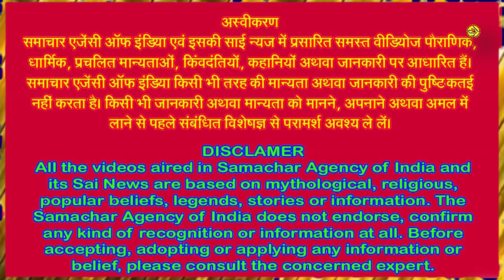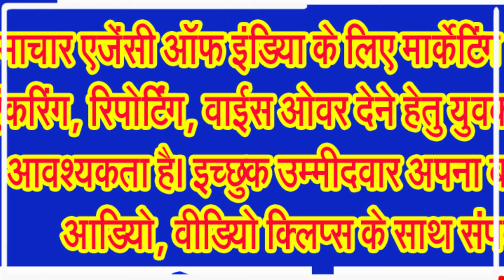उत्पन्ना एकादशी का व्रत इस साल किस दिन रहेगा, 26 या 27 नवंबर को!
जानिए उत्पन्ना एकादशी व्रत का शुभ महूर्त, पूजन विधि आदि विस्तार से . . .
#[YourCityName]UtpannaEkadashi
#[YourStateName]UtpannaEkadashi
भगवान विष्णुजी की पूजा आराधना के लिए एकादशी व्रत महत्वपूर्ण माना जाता है। मान्यता है कि विष्णु जी की पूजा करने से साधक को सभी दुख कष्ट और पापों से छुटकारा मिलता है। मार्गशीर्ष माह के कृष्ण पक्ष में आने वाली एकादशी को उत्पन्ना एकादशी कहा जाता है। धार्मिक मान्यताओं के अनुसार, इस दिन देवी एकादशी की उत्पत्ति हुई थी। इस दिन व्रत रखने से व्यक्ति को आरोग्यता, संतान सुख की प्राप्ति, मोक्ष और पापों से मुक्ति मिलती हैं और साधक पर प्रभु श्रीहरि विष्णुजी की आशीर्वाद बना रहता है।
अगर आप भगवान विष्णु जी एवं भगवान श्री कृष्ण जी की अराधना करते हैं और अगर आप विष्णु जी एवं भगवान कृष्ण जी के भक्त हैं तो कमेंट बाक्स में जय विष्णु देवा, जय श्री कृष्ण, हरिओम तत सत, ओम नमो भगवते वासुदेवाय नमः लिखना न भूलिए।
मार्गशीर्ष माह के कृष्ण पक्ष में उत्पन्ना एकादशी व्रत किया जाता है। इस बार उत्पन्ना एकादशी की तिथि को लेकर लोगों में संशय दिख रहा है। कुछ लोग उत्पन्ना एकादशी 26 नवंबर की बता रहे हैं तो वहीं कुछ लोग उत्पन्ना एकादशी व्रत 27 नवंबर को करने की बात कह रहे हैं।
जानिए उत्पन्ना एकादशी कब है?
द्रिक पंचांग के अनुसार, 26 नवंबर 2024 को सुबह 1 बजकर 1 मिनट पर मार्गशीर्ष माह कृष्ण पक्ष की एकादशी तिथि की शुरुआत होगी और अगले दिन 27 नवंबर 2024 को सुबह 3 बजकर 47 मिनट पर समाप्त होगा। इसलिए उदयातिथि के अनुसार, 26 नवंबर को उत्पन्ना एकादशी मनाई जाना उचित बताया जा रहा है।
अब जानिए उत्पन्ना एकादशी 2024 व्रत पारण समय
एकादशी व्रत का पारण अगले दिन यानी द्वादशी तिथि में किया जाता है। उत्पन्ना एकादशी का पारण 27 नवंबर को दोपहर 1 बजकर 12 मिनट से लेकर 3 बजकर 18 मिनट के बीच कर सकते हैं। व्रत का पारण करने के बाद श्रद्धा अनुसार गरीब लोगों में अन्न, धन और वस्त्र का दान करना चाहिए। मान्यता है कि दान करने से जातक को जीवन में सभी सुखों की प्राप्ति होती है।
इस दिन का पंचांग जानिए,
सूर्याेदय सुबह 6 बजकर 53 मिनट पर, सूर्यास्त शाम 5 बजकर 24 मिनट पर, चन्द्रोदय सुबह 3 बजकर 13 मिनट से, चन्द्रास्त दोपहर 2 बजकर 26 मिनट पर, ब्रम्ह मुहूर्त सुबह 5 बजकर 5 मिनट से 5 बजकर 59 मिनट तक, विजय मुहूर्त दोपहर 1 बजकर 54 मिनट से 2 बजकर 36 मिनट तक, गोधूलि मुहूर्त शाम 5 बजकर 21 मिनट से 5 बजकर 49 मिनट तक, निशिता मुहूर्त रात्रि 11 बजकर 42 मिनट से 12 बजकर 36 मिनट तक रहेगा। इसके अलावा अब आपको अशुभ समय के बारे में बताते हैं, राहुकाल दोपहर 2 बजकर 46 मिनट से 4 बजकर 5 मिनट तक एवं गुलिक काल दोपहर 12 बजकर 8 मिनट से दोपहर 1 बजकर 27 मिनट तक रहेगा।
उत्पन्ना एकादशी की कथा जानिए,
जानकार विद्वानों के अनुसार पौराणिक कथाओं के अनुसार, विष्णुजी के शरीर से ही देवी एकादशी की उत्पत्ति हुई थी। विष्णुजी योग निद्रा में सो रहे थे, दैत्य मुर उन पर आक्रमण ही करने वाला था, उसी समय विष्णुजी के शरीर से एक दिव्य स्वरूप वाली देवी प्रकट हुईं। उन्होंने युद्ध में राक्षस मुर का वध कर दिया था। जिससे प्रसन्न होकर देवी को एकादशी का नाम दिया था और वरदान दिया था कि एकादशी देवी की पूजा करने से सुख सौभाग्य में वृद्धि होगी। इसलिए उत्पन्ना एकादशी के दिन प्रभु श्रीहरि विष्णुजी के साथ देवी एकादशी की भी पूजा अर्चना का महत्वपूर्ण मानी जाती है। कहा जाता है कि इस दिन व्रत पूजन से व्यक्ति को सभी सुखों और मोक्ष की प्राप्ति होती है।
जानिए क्यों खास है उत्पन्ना एकादशी?
हिंदू धर्म में एकादशी व्रत का बड़ा महत्व है। शास्त्रों के अनुसार हर माह दो एकादशी आती हैं, एक कृष्ण पक्ष में और दूसरी शुक्ल कृष्ण पक्ष में। सभी धर्मों के नियम भी अलग अलग होते हैं। खास कर हिंदू धर्म के अनुसार एकादशी व्रत करने की इच्छा रखने वाले मनुष्य को दशमी के दिन से ही कुछ अनिवार्य नियमों का पालन करना चाहिए। इन दिनों कुछ चीजों को सेवन निषेध माना गया है। आइए जानते हैं कि क्या निषेध माना गया है,
एकादशी के दिन यथाशक्ति अन्न दान करें, किंतु स्वयं किसी अन्य का दिया हुआ अन्न कदापि ग्रहण न करें। किसी कारणवश निराहार रहकर व्रत करना संभव न हो तो एक बार भोजन करें। इस दिन दूध या जल का सेवन कर सकते है। एकादशी व्रत में शकरकंद, कुद्दू, आलू, साबूदाना, नारियल, काली मिर्च, सेंधा नमक, दूध, बादाम, अदरक, चीनी आदि पदार्थ खाने में शामिल कर सकते हैं।
एकादशी का उपवास रखने वालों को दशमी के दिन मांस, लहसुन, प्याज, मसूर की दाल आदि निषेध वस्तुओं का सेवन नहीं करना चाहिए। एकादशी के दिन प्रातः लकड़ी का दातुन न करें। इस दिन वृक्ष से पत्ता तोड़ना वर्जित है। अतः स्वयं गिरा हुआ पत्ता लेकर सेवन करें। नींबू, जामुन या आम के पत्ते लेकर चबा लें और अंगुली से कंठ साफ कर लें। यदि यह संभव न हो तो पानी से बारह बार कुल्ले कर लें।
एकादशी (ग्यारस) के दिन व्रतधारी व्यक्ति को गाजर, शलजम, गोभी, पालक, इत्यादि का सेवन नहीं करना चाहिए। एकादशी पर श्री विष्णु की पूजा में मीठा पान चढ़ाया जाता है, लेकिन इस दिन पान खाना भी वर्जित है . . .